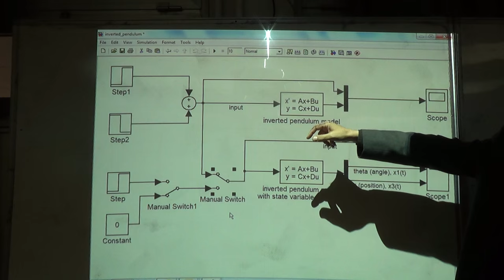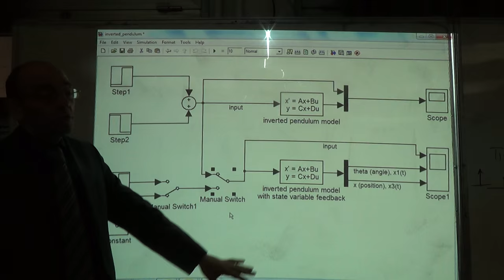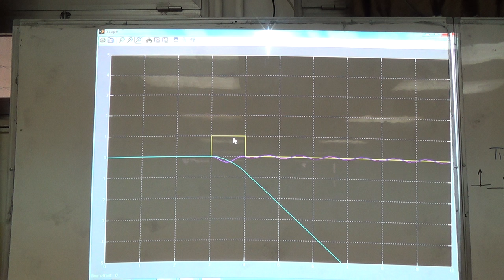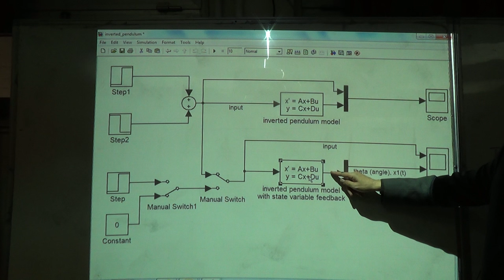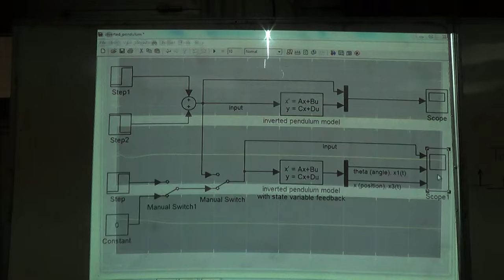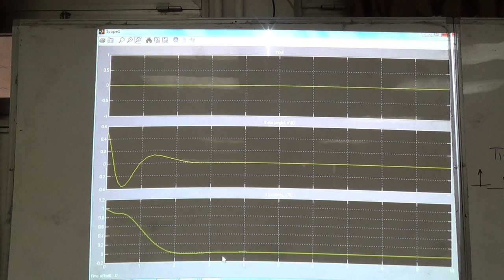The Inverted Pendulum in Simulink with State Variable Feedback Operating as a Regulator, 13/4/2016